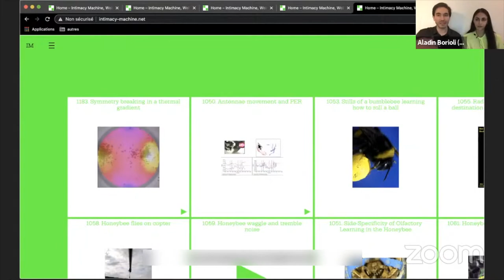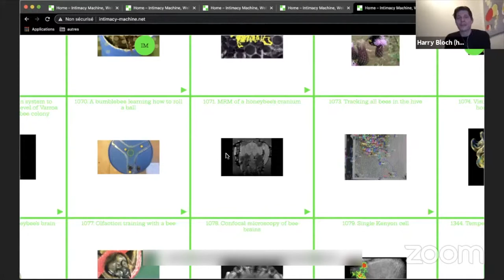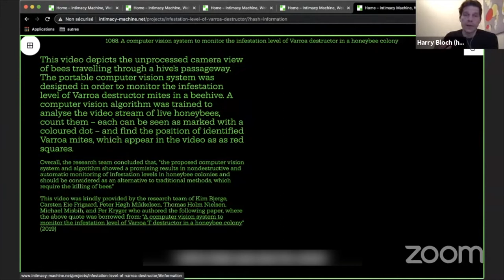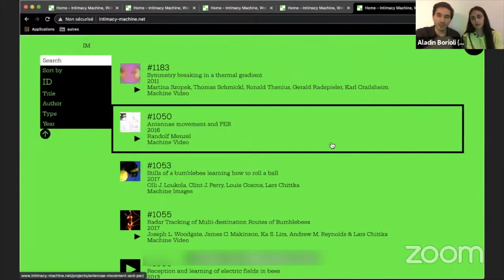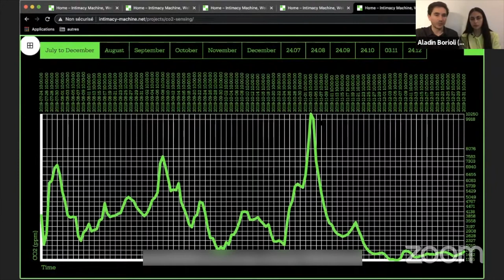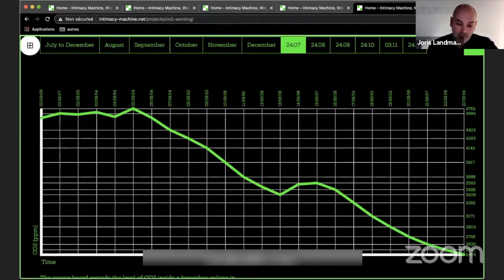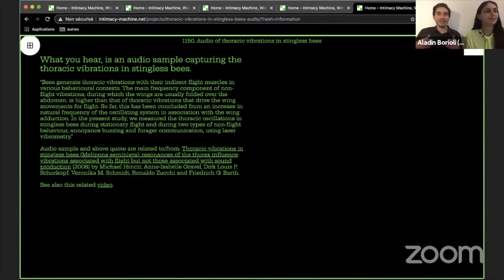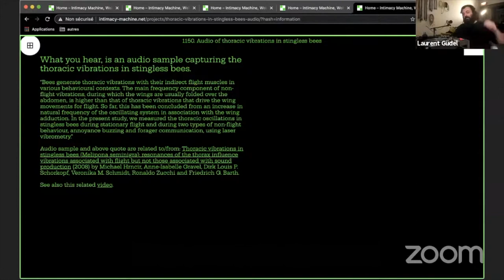APIAN, The Intimacy Machine Launch at Eyebeam's From the Rupture: Ideas and Actions for the Future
Since 2014, the DIY humanities research project called Apian has followed an ongoing and open-ended ethnography which explores the age-old interspecies relationship of bees to humans and humans to bees. Apain’s project takes the form of The Intimacy Machine, a new digital artwork in the form of a web platform that will serve as a refuge where humans are able to have egalitarian encounters with bees without the need for physical proximity

From the Rupture: Ideas & Actions for the Future coincides with special project launches that were supported by Eyebeam’s Rapid Response for a Better Digital Future – a fully-digital artist fellowship that was launched in response to the onset of Covid-19 crisis, marking the beginning of a new kind of artist support at Eyebeam.

This talk was recorded on February 19, 2021, the third day of the festival celebrating Aladin Borioli (APIAN) and Valencia James (Volumetric Performance Toolbox) with talks by Aza Raskin, Kara Gilmour, LaJuné McMillan, conversations with Amelia Winger-Bearskin & Valencia James, Paige Mulhern, Shay Willette, & Aladin Borioli, and hosted by Lauren Ruffin.